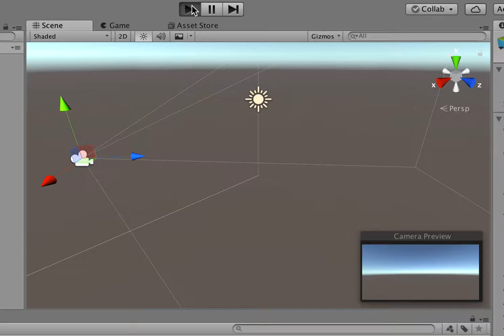pybullet running inside Unity 3D, using C# wrapper and unity-cj-lib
Very first steps running pybullet inside Unity, using an autogenerated C# wrapper and unity-cj-lib.